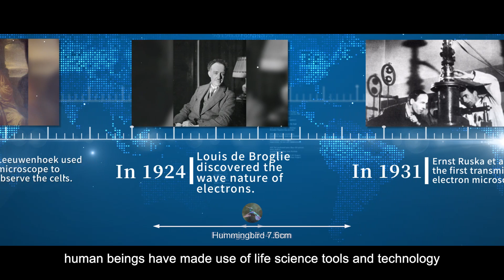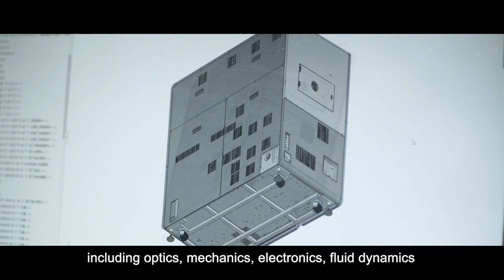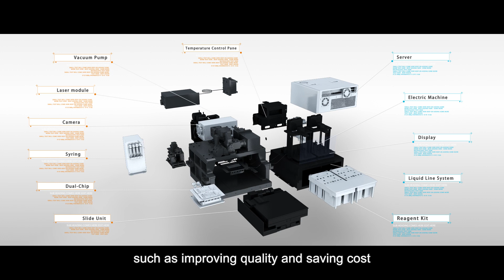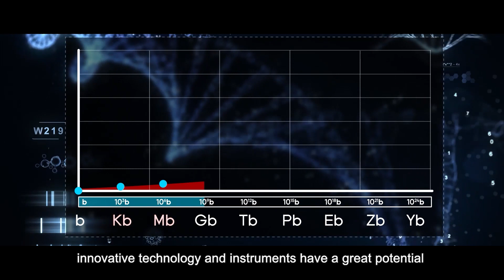MGI Corporate Video 2022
As a world-leading life science innovator, MGI is committed to building core tools and technology to lead life science through intelligent innovation and undertakes the mission of “developing and promoting advanced life science tools for future healthcare” by continually pushing the limits in science and technology.

Since the founding in 2016, MGI has developed an extensive product portfolio covering genetic sequencing, laboratory automation and new business to empower thousands of customers in more than 80 countries and regions around the world.